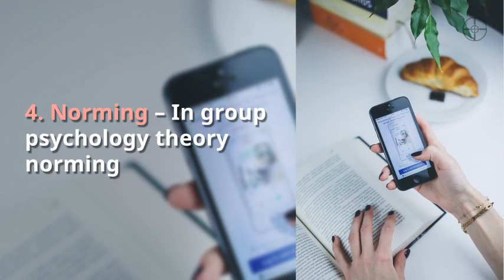The Psychology of Social Media Engagement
Content that remains unseen may as well have never been created. Social media engagement is the Holy Grail of content creators everywhere and this, four-step guide, provides a basic formula you can begin to apply every time you create content and share it on social media.